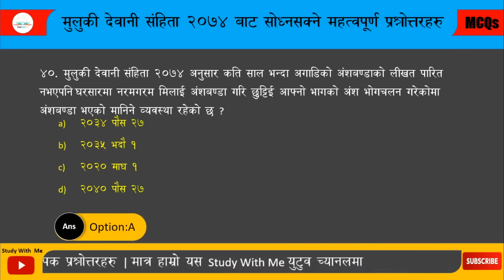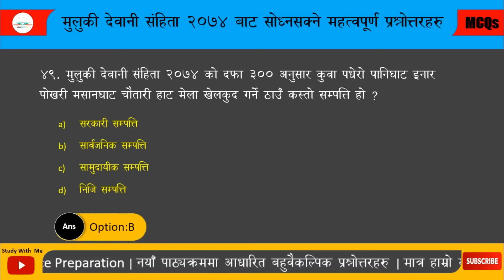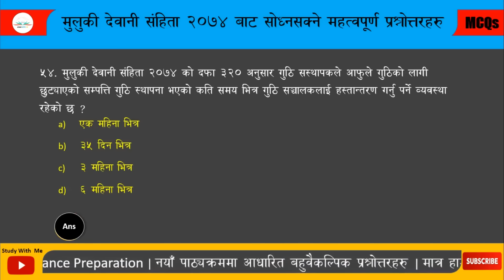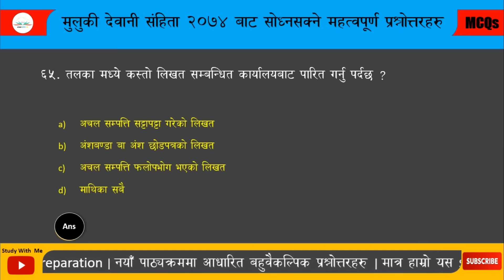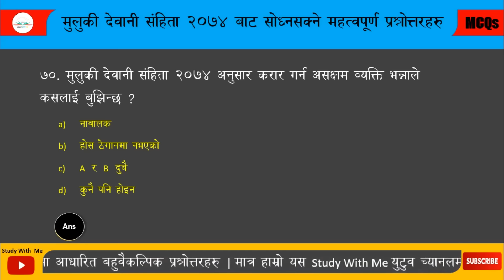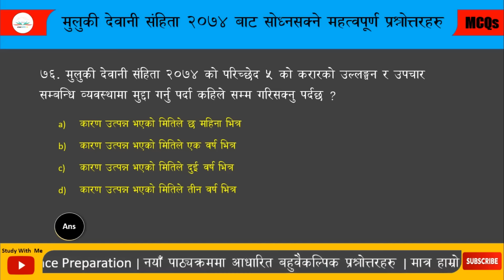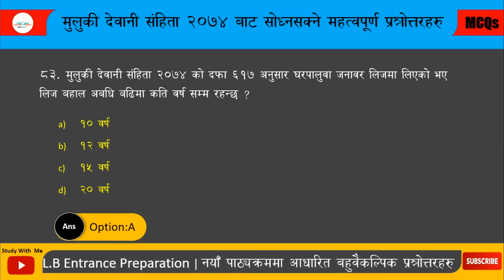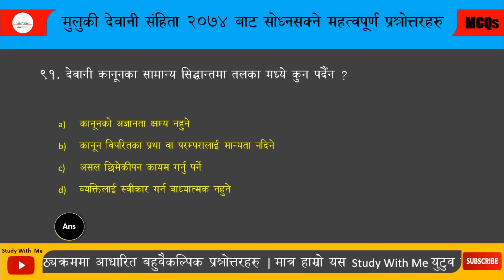LL.B Entrance Preparation | मुलुकी देवानि संहिता | national civil code | objective question answer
LLB entrance preparation
LL.B entrance exam preparation 2081
muluki dewani samhita 2074 objective question and answer
मुलुकी देवानी संहिता २०७४ बहुवैकल्पिक प्रश्नहरु र उत्तरहरु
objective question for LL.B
objective question and answer for llb entrance exam 2081
national civil code 2074 objective question answer
LLB MCQ
MCQ for national civil code 2074
mcq on study with me
muluki dewani sahita 2074 objective question